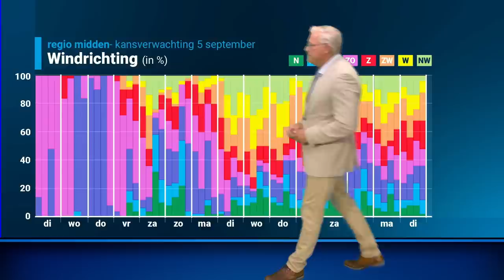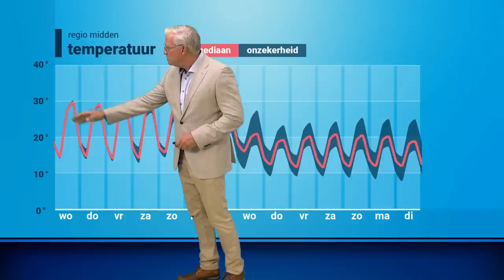Weerbericht: op weg naar een regionale hittegolf?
Het is deze week erg warm en de temperatuur loopt nog verder op. Het is niet onmogelijk dat we aan het einde van de week een regionale hittegolf kunnen bijschrijven.